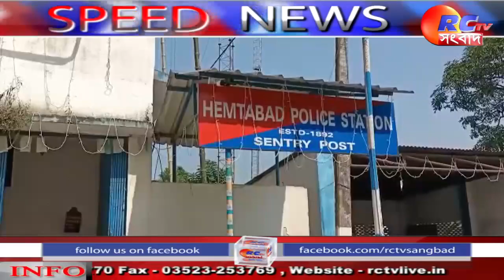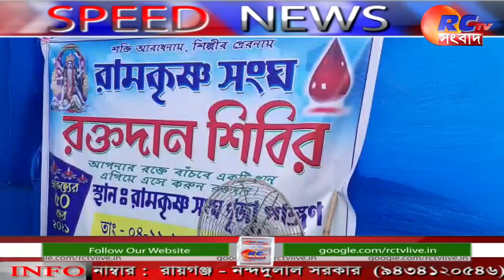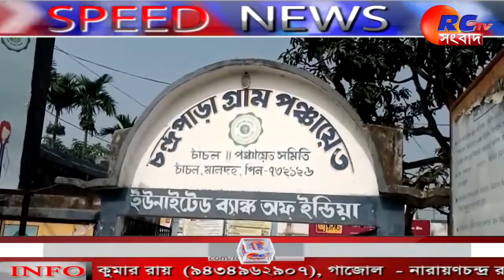Speed News | Bengali News | RCTV Sangbad